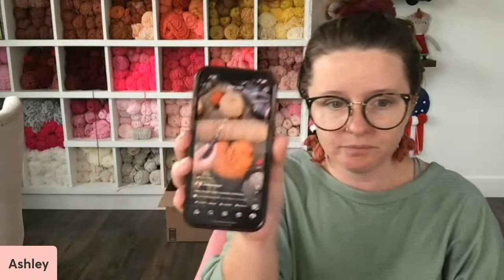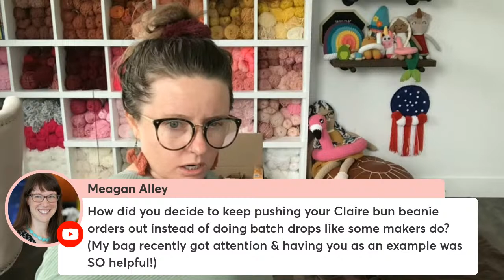Ask Ashley - Episode 36 - Building a Crochet Business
Join me for a 30-minute Q&A session where you can ask me any of the crochet business questions you've had on your mind.

Love my videos? Leave a note with your donation and maybe you'll get a shout-out in my next video!

Chapters:
0:00 Welcome
1:08 Hi Ashley. Do you have plans to make a pattern for the beautiful checkerboard that you made for your husband. If you do, I would LOVE to buy it !
3:50 ​​How do you manage your time being social on social media? (answering DMs, comments) Do you block certain times for that? Lots of attention is a good problem to have, but time consuming!
14:48 ​tips or advice on camera and basic set up for doing a YouTube channel? thanks for all you do and share and how much you support your crochet community
23:36 How did you decide to keep pushing your Claire bun beanie orders out instead of doing batch drops like some makers do? (My bag recently got attention & having you as an example was SO helpful!)
26:40 ​Is it worth it to sell hats with detachable poms so it's easier to wash?
27:44 How do you keep your items from stretching out over time? I’m making mug cozies but worry about safety as the yarn stretches over time.
29:49 Hi Ashley! I have Etsy customers who buy my products as gifts. I'm seeing them pop up on IG on models but they don't give me credit. Is there a way I can encourage my customers to give me credit?
33:50 Hello Ashley! How did you decide the direction you wanted your business to go? I am all over the place and can't seem to find success.

☯Join the Ash & Tay Crochet Facebook Group!
An online community group that encourages self-promotion, encouragement, and support within the maker community!